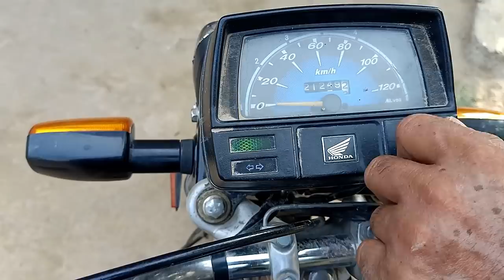motorcycle Jugaad | good idea | Aaj Ki Buti / new tech idea | Arshad wafai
air cooler Jugaad, jugad fan, Jugaad pankha, my jugad, how to make ac at home, make ac at home, make ac in hindi, hindi, ac kaise bnae ghar pe, ac, my jugad, full Jugaad, home fan, air condition, Jugaad,